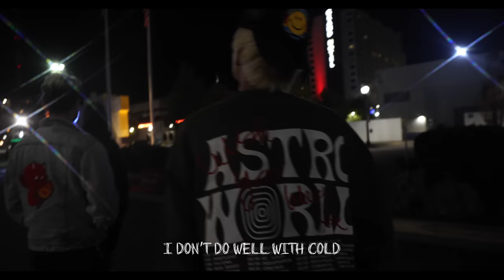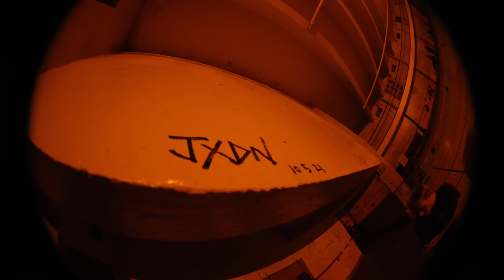JXDN - Tell Me About Tour (Episode 3)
Directed by Hunter Moreno